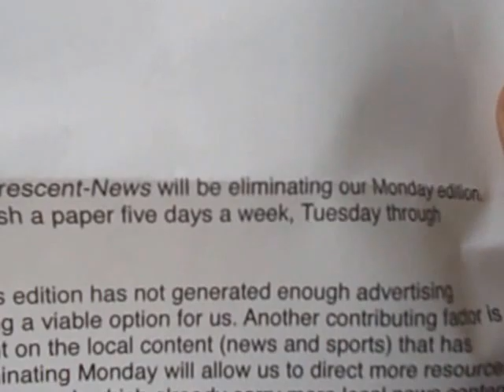started the route thursday